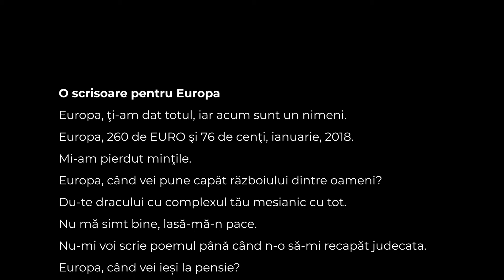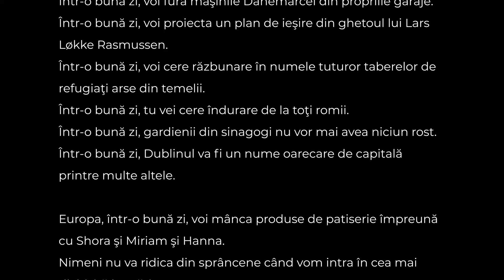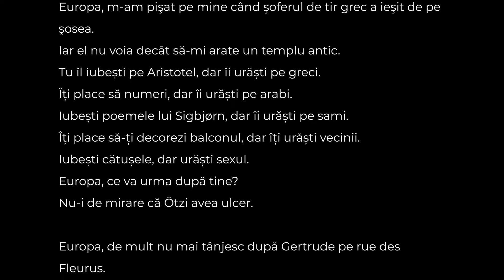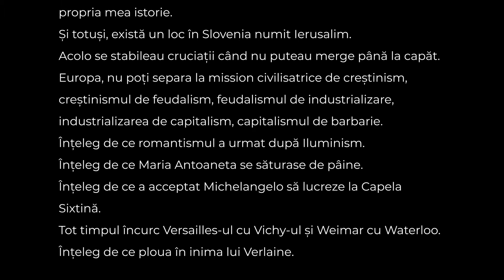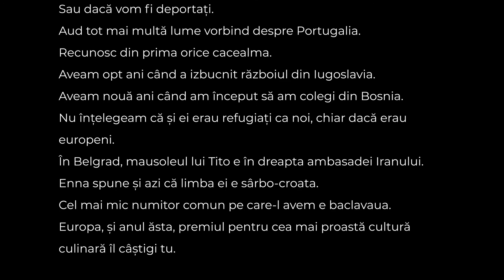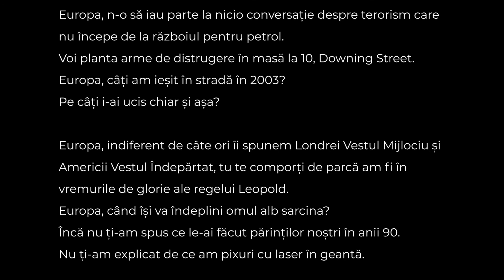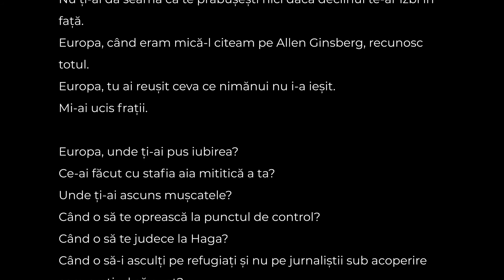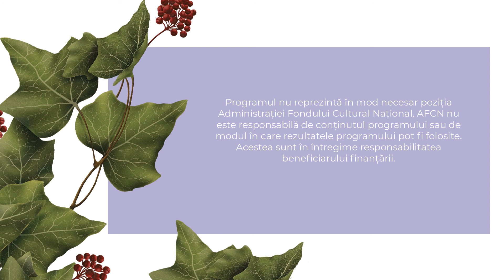Lectură audio // Brev till Europa / Scrisoare pentru Europa -- de Athena Farrokhzad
Lectura unui poem semnat de invitata specială a Zilelor literaturii feministe.

Athena Farrokhzad (n.1983) este poetă, critică literară, dramaturgă și profesoară de scriere creativă. A tradus în suedeză operele unor scriitoare precum Marguerite Duras, Adrienne Rich sau Audre Lorde. A debutat în 2013 cu volumul „Vitsvit” (ro: Albdinalb, trad. Svetlana Cârstean, PandoraM, 2013), care a fost tradus în cincisprezece limbi. În 2016, a publicat „Trado”, împreună cu poeta Svetlana Cârstean. Cel mai recent volum al său, „I rörelse”, a apărut în 2019.

„Cred că feminismul nu poate fi separat de activitatea scrisului, din moment ce feminismul e cel care face literatura posibilă, pentru mine și pentru multe altele. Nu doar pentru că ne dă acces la mijloacele necesare pentru citit și scris. Ci și pentru că ne face să ne chestionăm toate credințele pe care le avem despre lume și despre noi, și pentru că imaginează alte tipuri de privire, alte dorințe și epistemologii, care constituie însăși esența creației.” -- Athena Farrokhzad

Poemul pe care Athena Farrokhzad l-a citit pentru Zilele literaturii feministe a fost scris în 2018, în cadrul proiectului „Scrisoare pentru Europa” care își propunea să aleagă în fiecare an o poetă sau un poet căreia/căruia să-i dea posibilitatea să scrie despre cele mai presante probleme ale spațiului și timpului în care trăim.
Traducerea în limba română este semnată de Iulia Militaru, Laura Sandu, Oana Uiorean și Sînziana Cotoară.